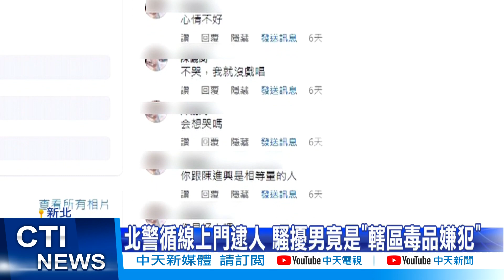【每日必看】臉書恐嚇藝人白冰冰 新北毒嫌遭逮送辦 @中天新聞CtiNews 20220608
藝人白冰冰，日前遭到一名網友騷擾，不斷私訊他的臉書粉絲專頁，揚言對她不利，白冰冰心生畏懼，報警求助，警方6/6上門逮人，但他卻供稱，恐嚇的留言都是老婆留的，試圖為脫罪，警方不予採信，依然將他依恐嚇等罪嫌，移送法辦。

天編推播外加折扣 推薦代碼cti888